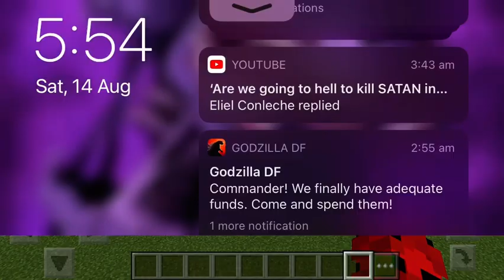Minecraft part 3